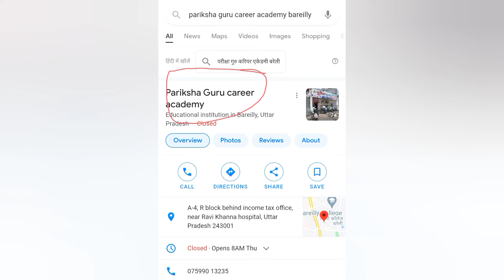Pariksha Guru career Academy Bareilly Reviews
Pariksha Guru career Academy Bareilly

Onlinekhanmarket.com
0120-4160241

Examophobia - examophobia.com Best Video of Today's